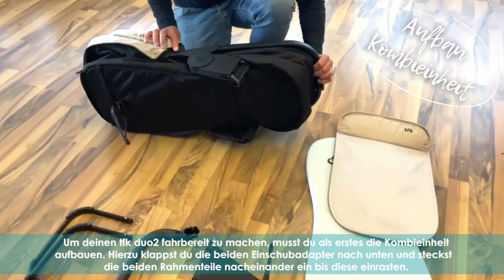tfk duo2 Anleitungsvideo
In diesem Video zeigen wir euch den Aufbau des tfk duo2 mit Kombi-Einheit und
den Aufbau des tfk duo2 mit Sport-Einheit.

Videokapitel:
0:00 Aufbau tfk duo2 mit Kombi-Einheit
5:03 Aufbau tfk duo2 mit Sport-Einheit